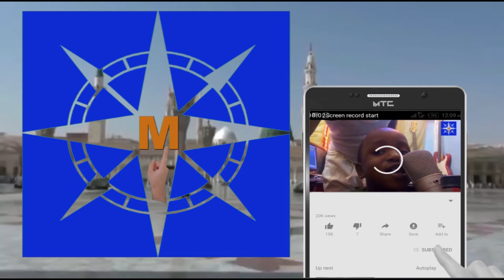Labbaika 2021 / 1442 tare da wani SHA'IRI